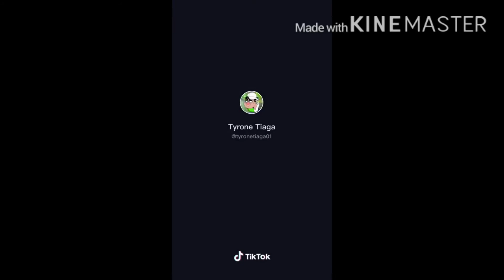TYRONE TIAGA-anong kailangan kong gawin|TIKTOK COMPILATION